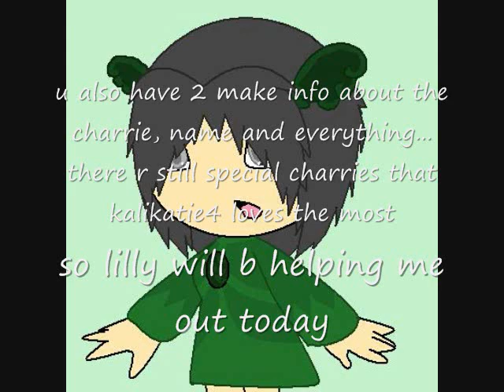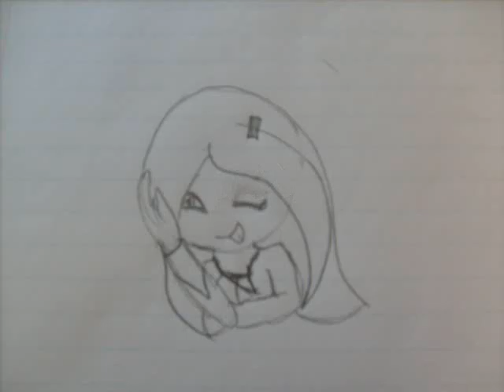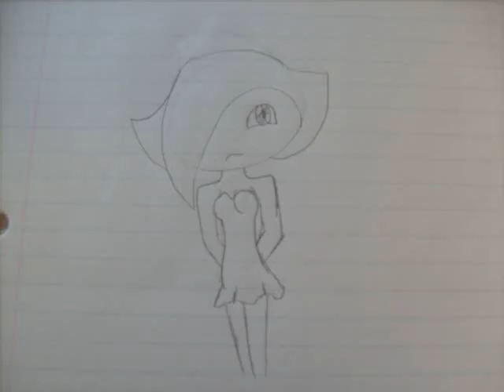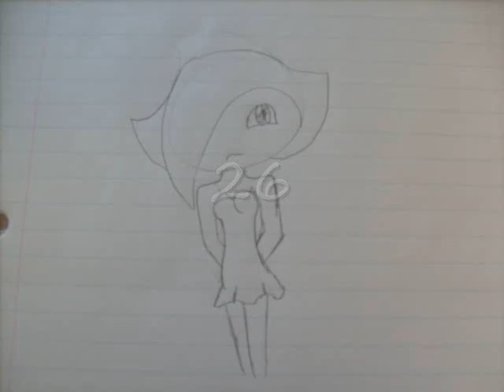Kona's Cuble Adoption Centre 3rd opening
yay! opening numba 3!!! if u have any ? plz ask me. all piccies drawn by katie or edited by me, or edited by a friend. bases for edits r owned by SEGA.